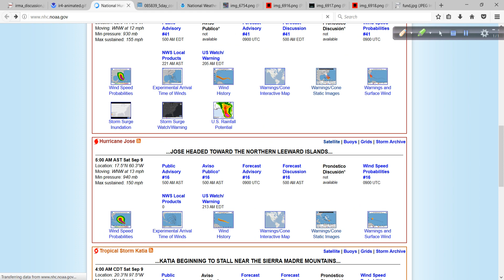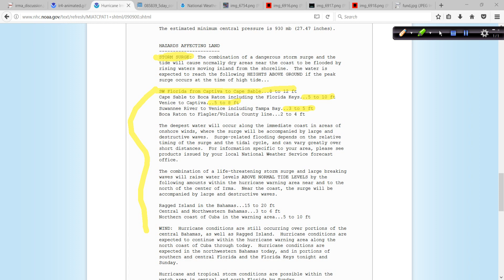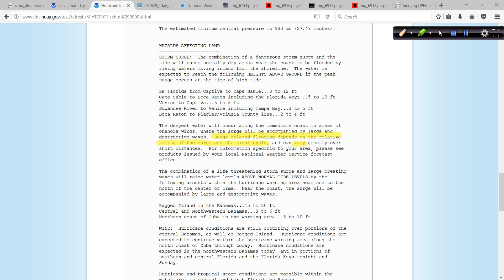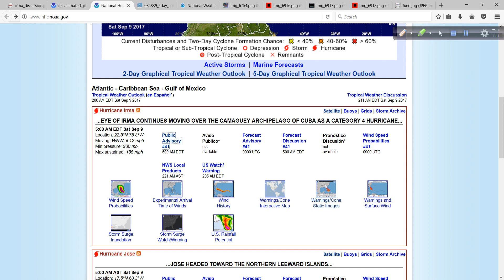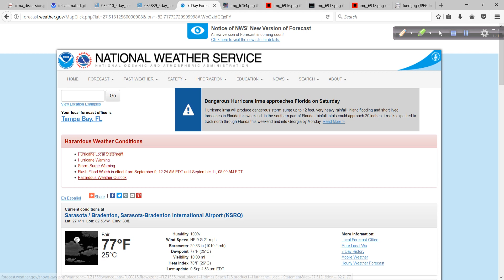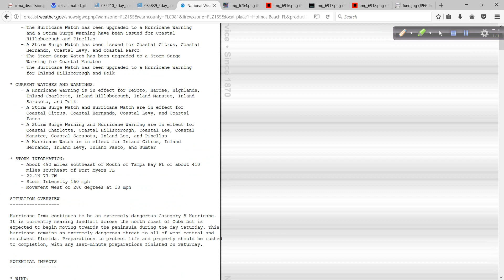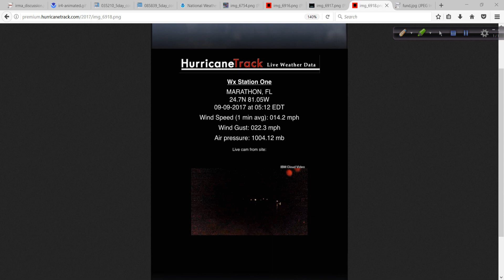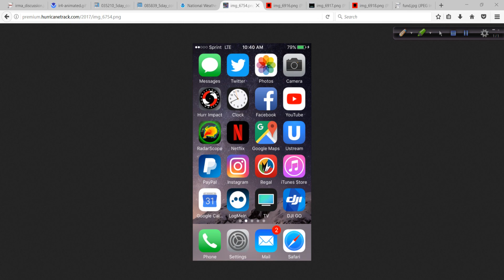Hurricane Irma VIdeo Discussion: 5:35 AM ET Sept 9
Once again, major implications are upon us as the forecast track of Irma has changed to even more west before running in to Florida. I go over this, plus a look at Jose AND our first of several live cams and one weather station are now live in our app (Hurricane Impact for iPhone) and on our subscription site - HurricaneTrack Insider.